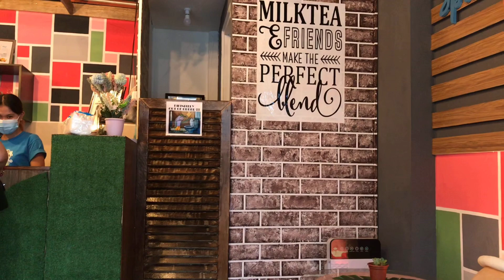Quic tour sa Claver |Bday| MeTime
Quick tour at Claver Bday plus Me Time. Our kind of weekend guy’s spending at my hometown with my family & friends.Be back soon again to witness the opening of floating cottage soonest.After going to Claver I had also time for myself MeTime Alone enjoying zipping of milktea and TAKOYAKI so yummy cravings satisfied.